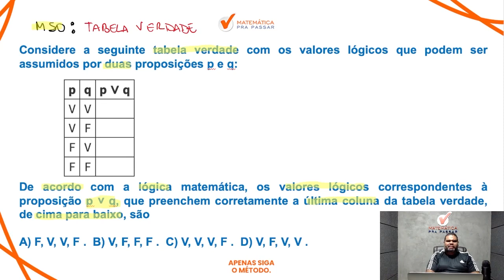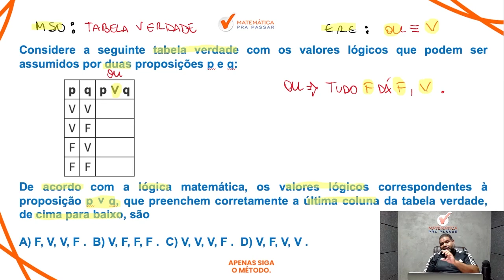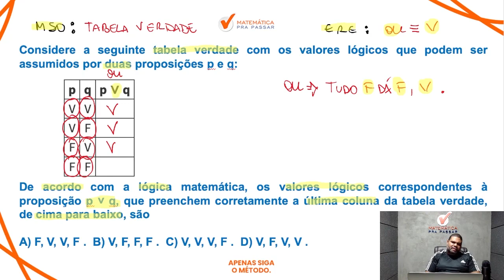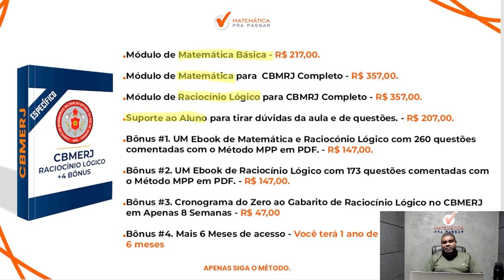Raciocínio Lógico para CBMERJ | Aprenda tabela verdade em 6 minutos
Você quer aprender Raciocínio lógico para o CBMERJ?

Agora basta dar o play no vídeo e aprender com o Método MPP O que cai de Raciocínio lógico para o CBMERJ.